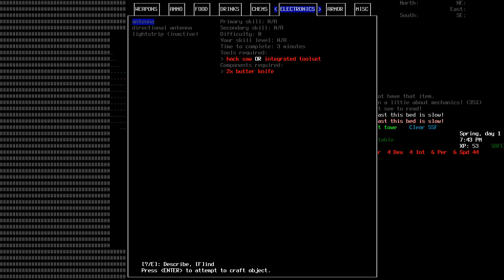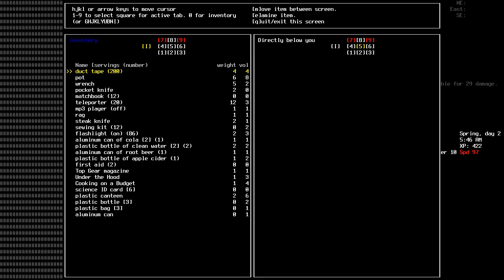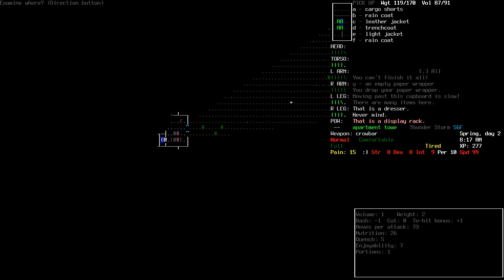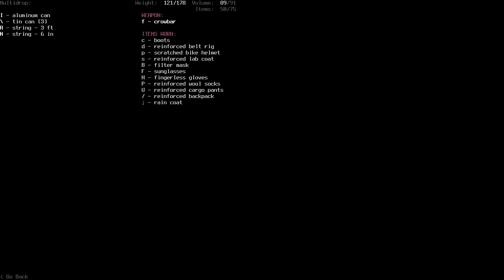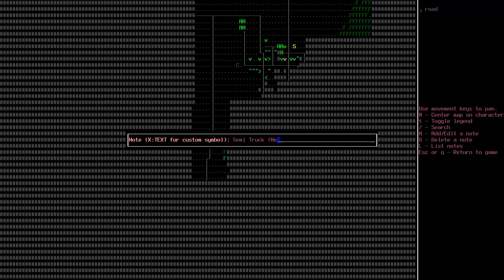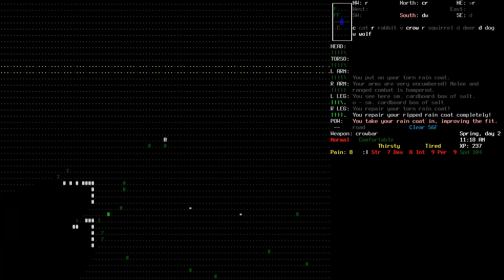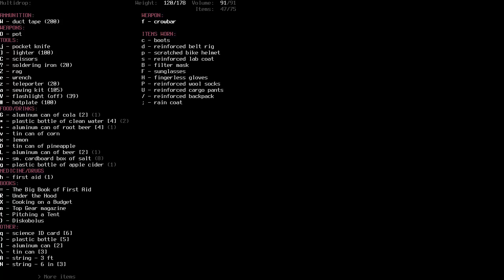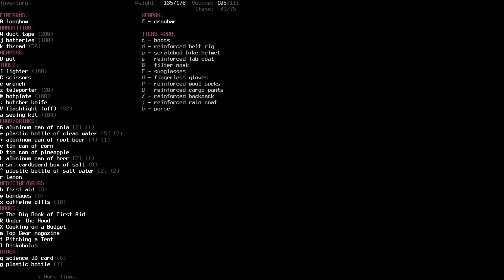Akhier Plays Cataclysm Dark Days Ahead 0.5 - 02 - Semi and the Underground Garden